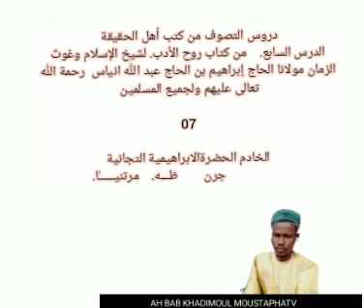AH BAB KHADIMOUL MOUSTAPHATV الدرس 7 الدرس روح الأدب بتدريس شيخ طه جه